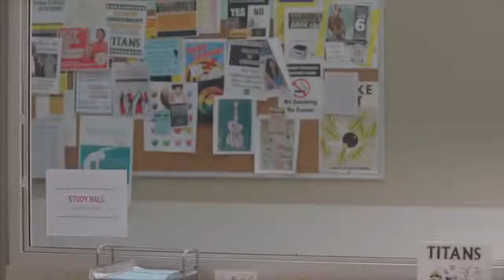Grown-ish (Freeform) Cast Interviews HD - Black-ish spinoff